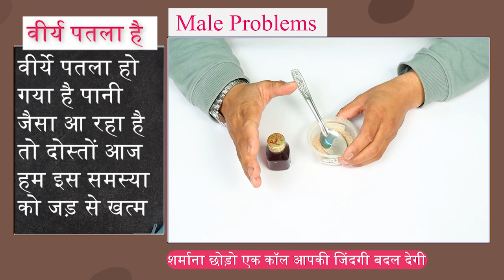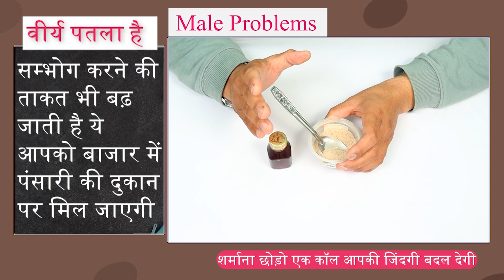शहद का नुस्खा ये बना देगा आपको घोड़े जैसी ताक़त वाला | Long Timing Ka Nuskha